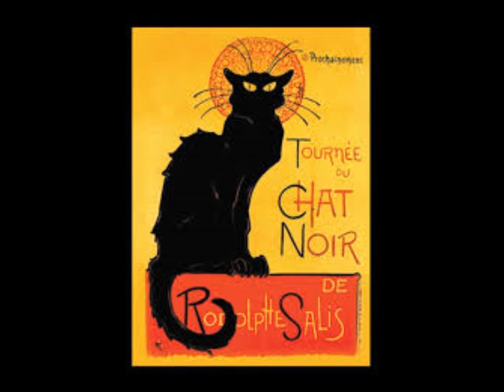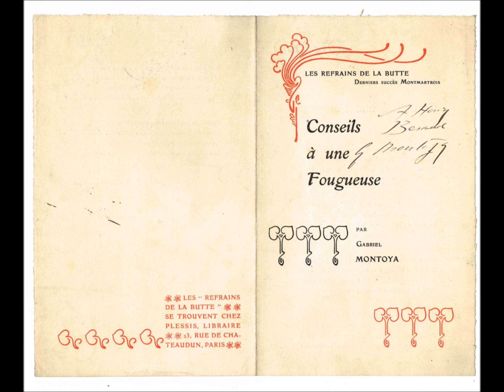LES VEUVES DU LUXEMBOURG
Un chanteur assez unique à la belle époque.